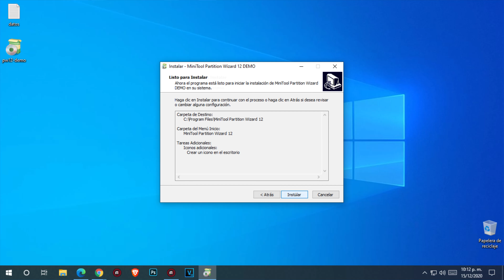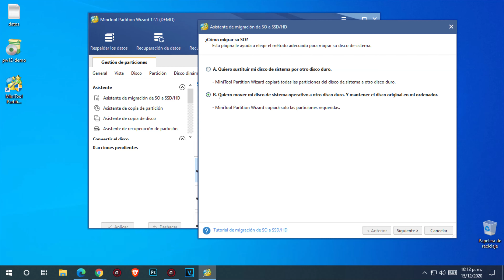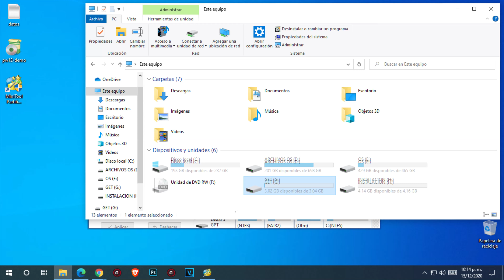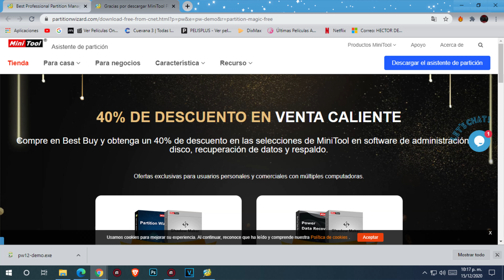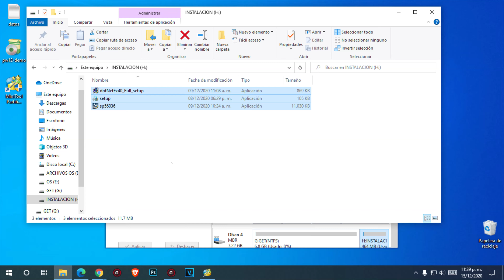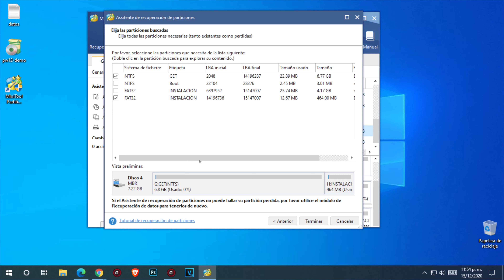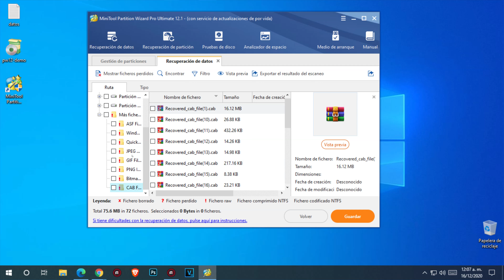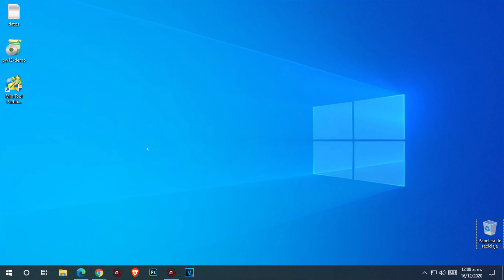MiniTool Partition Wizard 12.1 Copia de SSD a HDD| Unir Particiones SIN PERDIDA DE DATOS 2021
▬▬▬▬▬▬▬▬▬l★▼ツ▼★l▬▬▬▬▬▬▬▬▬
▓▓▓▒▒▒░LÉEME Y DORMIRÉ TRANQUILO ░▒▒▓▓▓
▬▬▬▬▬▬▬▬▬l★▼ツ▼★l▬▬▬▬▬▬▬▬▬
✅ LINK DEL PROGRAMA✅
✅LINK DE MI INSTAGRAM✅
✅PAGINA DE LA COMUNIDAD DE FACEBOOK✅
✅LINK DE MI TWITTER✅
✅MI CORREO PARA QUE ME CONTACTES✅
© Contenido Original Copyright HECTOR DLRP®